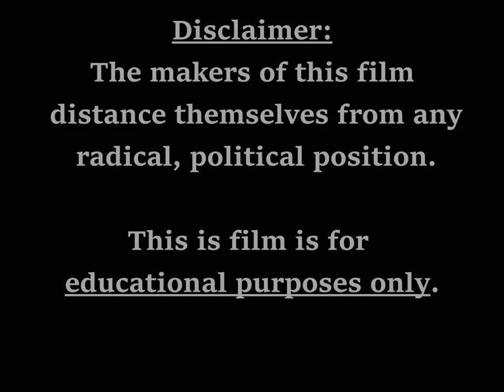Nyvang 2022 Allied news reel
A short video from the reenactment event in Nyvang, Denmark. It was made to loosley resemble an original news reel from the war.